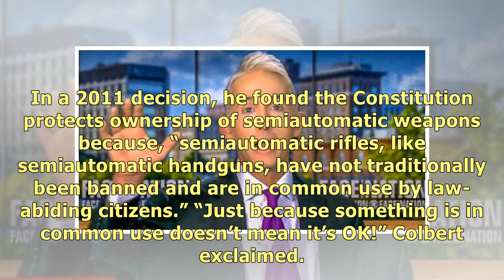Watch Stephen Colbert eviscerate ‘Ruby Tuesday waiter’ Brett Kavanaugh: ‘Let me clear these right...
Watch Stephen Colbert eviscerate ‘Ruby Tuesday waiter’ Brett Kavanaugh: ‘Let me clear these rights away’.
“Late Show” host Stephen Colbert was proud that he scored a major bingo on his President Donald Trum.